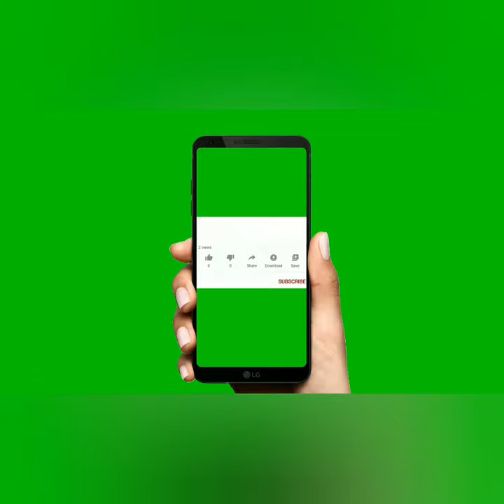webpro ##Daily GCC Currency Exchange live rates for #Indian Rupees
BEST_COMMENT_WILL_BE_REWARDED
Indian Rupee
Daily GCC Currency Exchange live rates for_#Pakistan Rupee
Daily GCC Currency Exchange live rates for_#Indian Rupee
Daily GCC Currency Exchange live rates for_#Philippine Peso
Hey everyone my name is Afsal welcome to "WebPro Official" I ❤️ 🇮🇳

I'm Uploading Videos On My Channel
Technical, Gaming, Android Mobile Tips And Tricks, Application Review , Etc .

Thanks For Reading My About